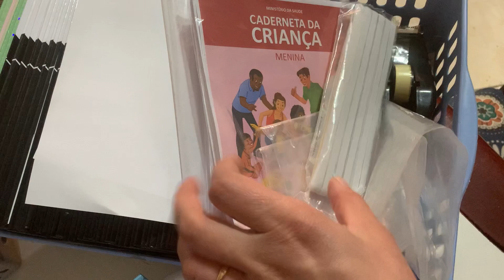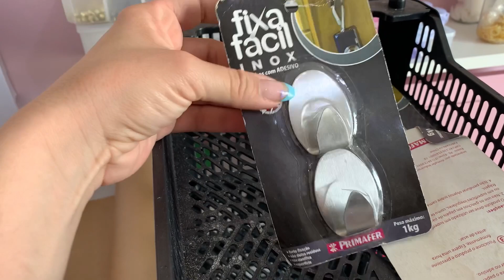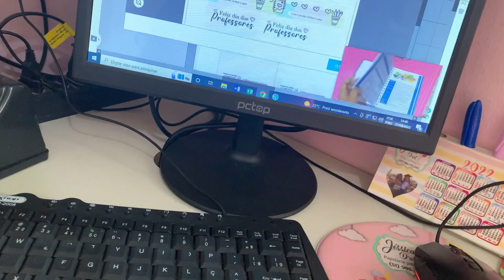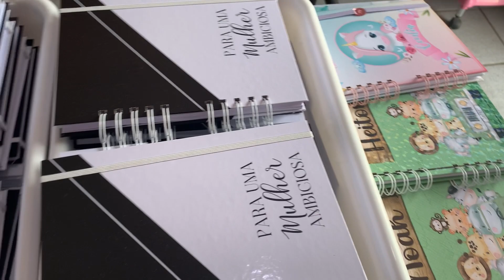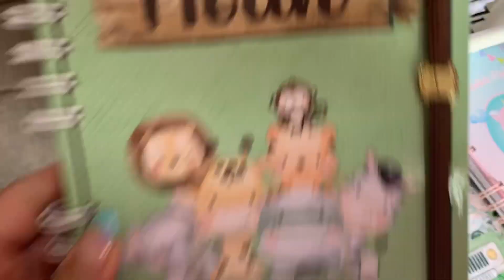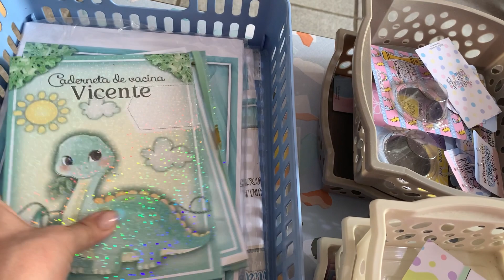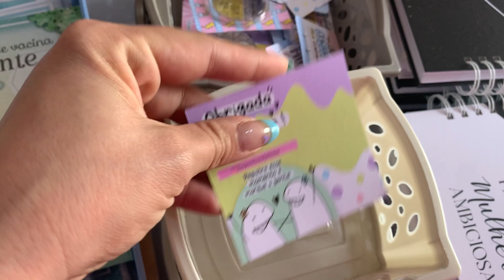ROTINA PRODUÇÃO | Finalizei 25 agenda, bloquinho, jogo da memória, novas mudanças no ateliê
Aqui irei dividir minha rotina de mãe de três e empreendedora em personalizados, uma rotina doida e corrida muita vezes hahaha